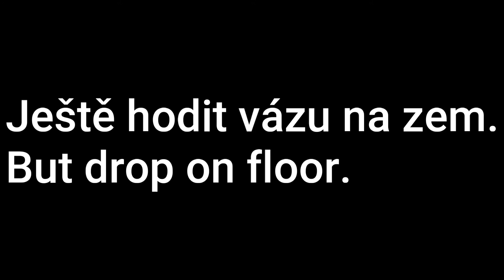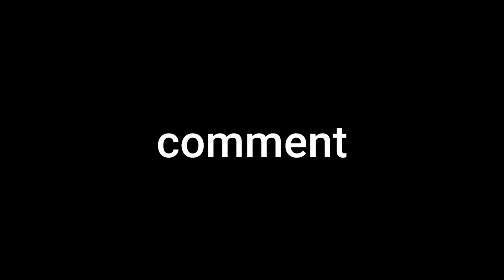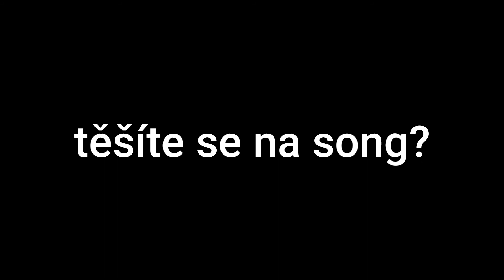GRANNY DOESN'T KILL ME 😲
👦👧Host ve videu👦👧:

📱Další socialní sítě

🔥Musica.ly: @narfousek